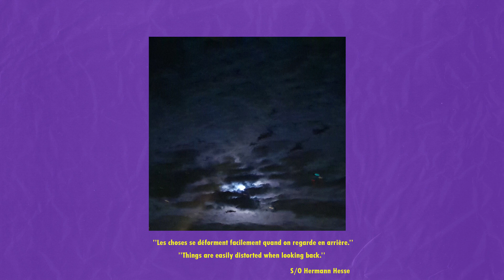[FREE] Ateyaba x Travis Scott Type Beat 2019 - Vaisseau - prod.Bubble Maw